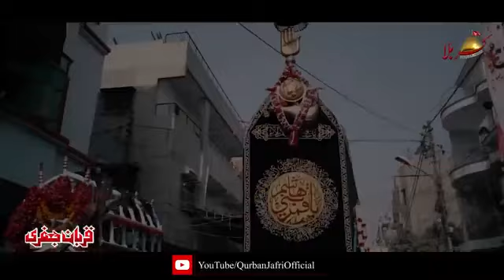New noha 2023